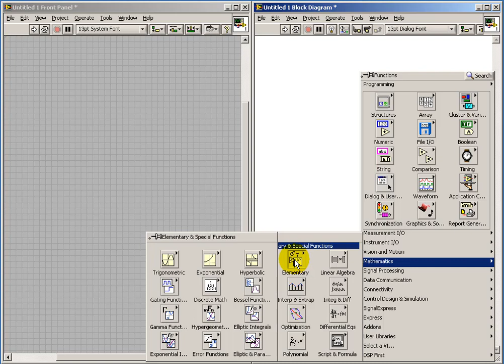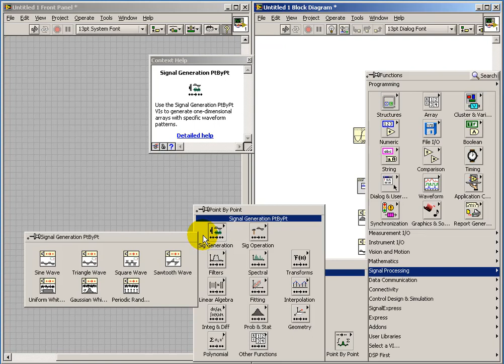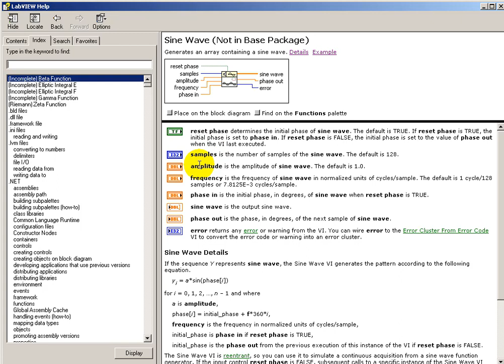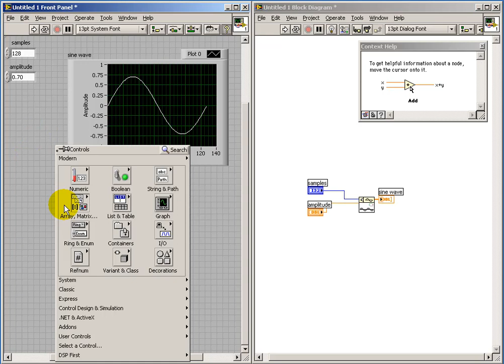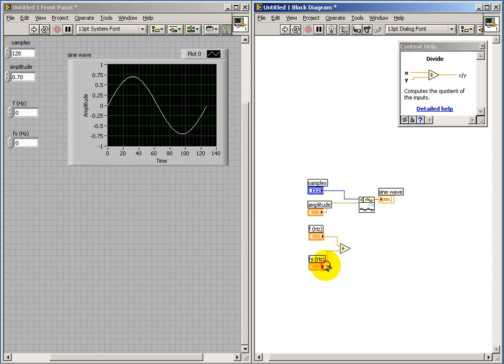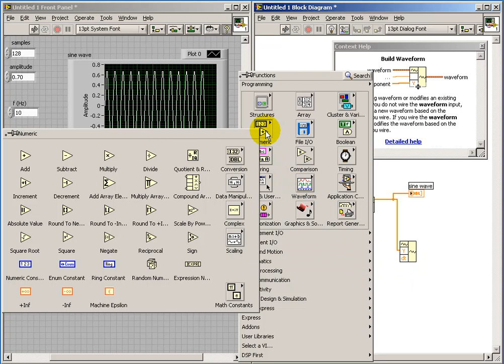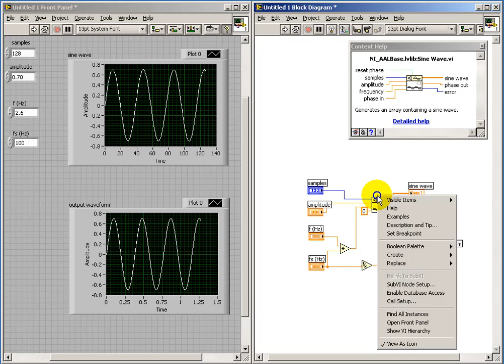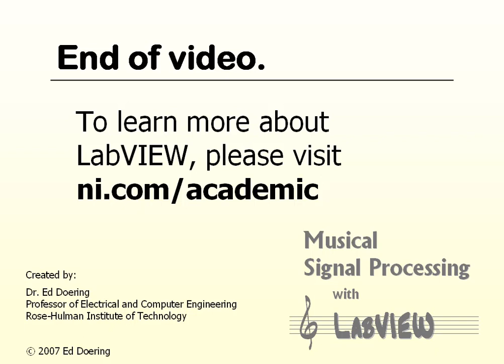Audio sources in LabVIEW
Sinewave source for audio applications.
This video belongs to the "Audio Sources in LabVIEW" in the "Musical Signal Processing with LabVIEW" resource